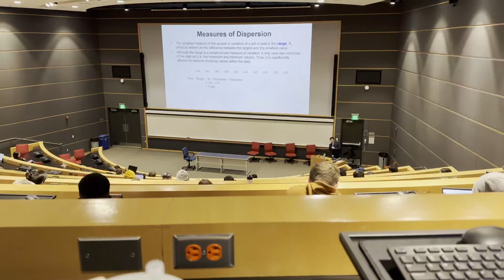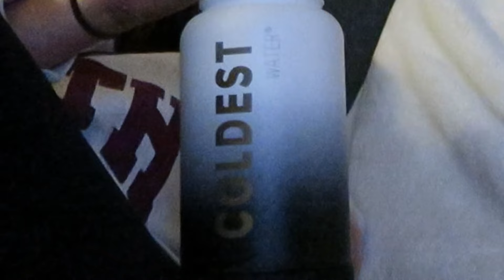start of the new year vlog! | week in my life in college 📚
Wooooo the start of 2024!! I have so much planned for this year and I'm so excited to continue posting and sharing my life on YouTube. I hope you enjoyed this chill video of some days in my life while at college!:)